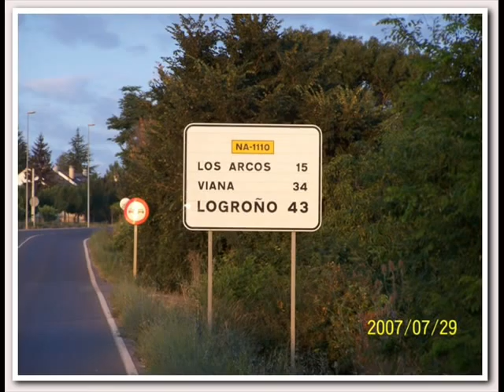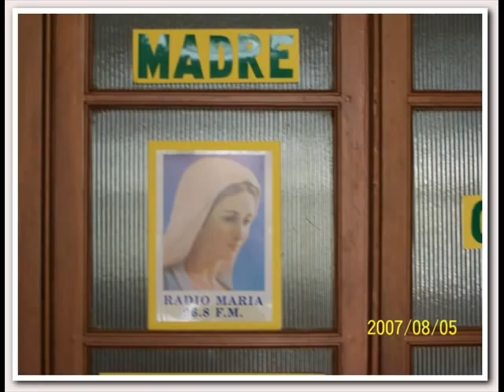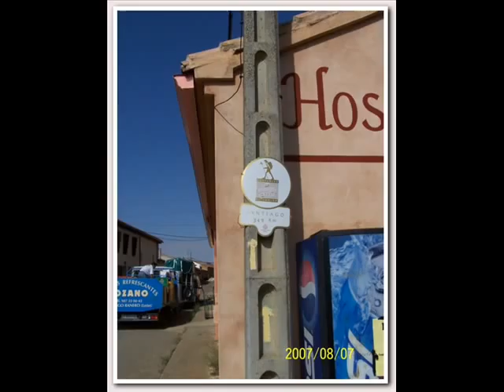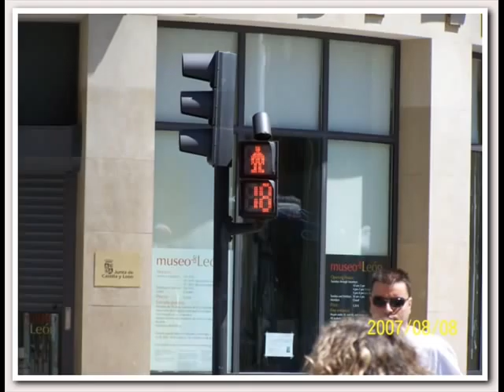On the Road (to Santiago) part 4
More pictures...